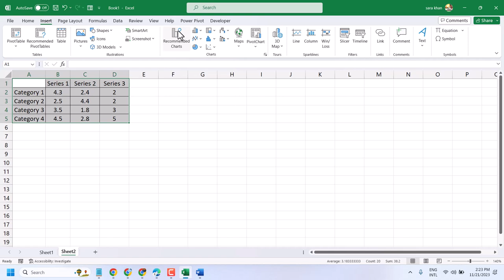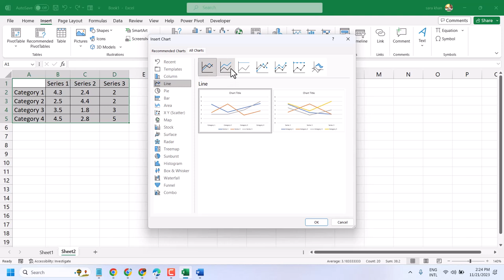How to Make a Line Graph in Excel [Step by Step Tutorial]